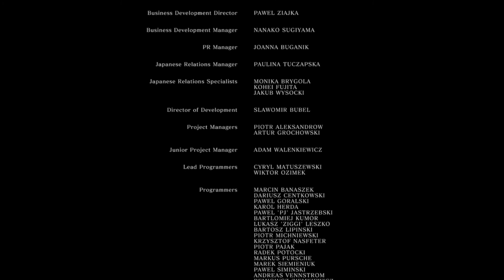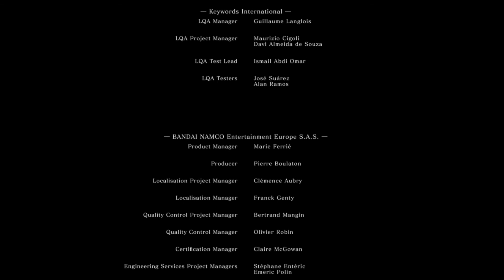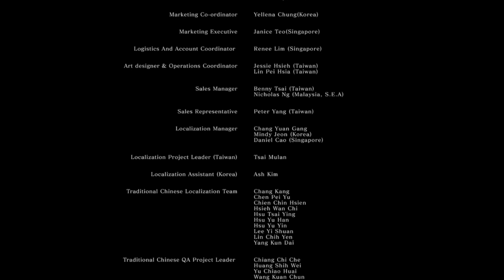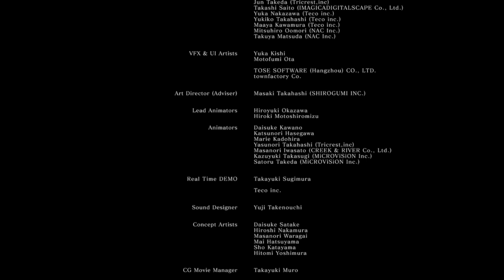Dark Souls "Fist only" part 31 The new age of darkness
In this part, we kill Gwyn lord of cinder and usher the world in a new era of darkness. Also the end of Dark souls Fist only.